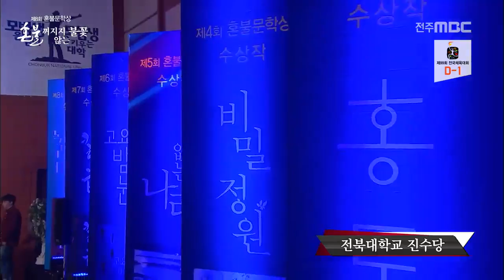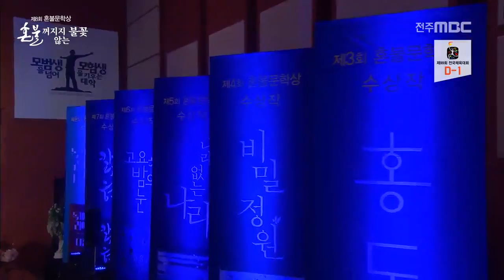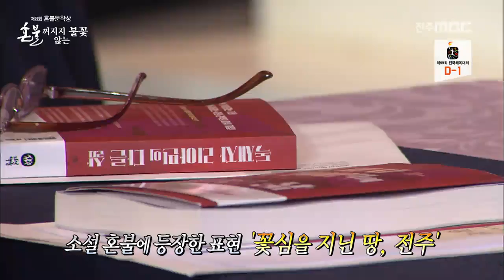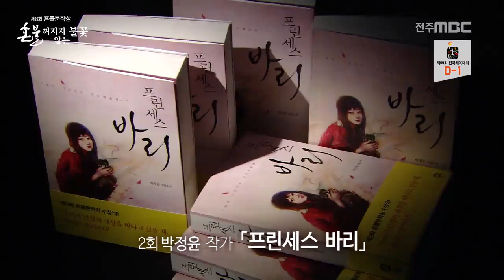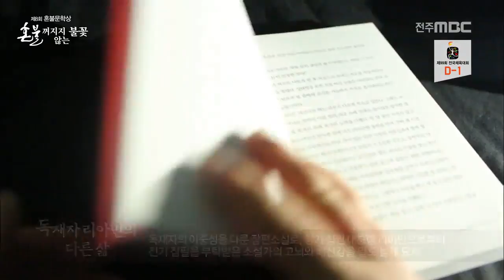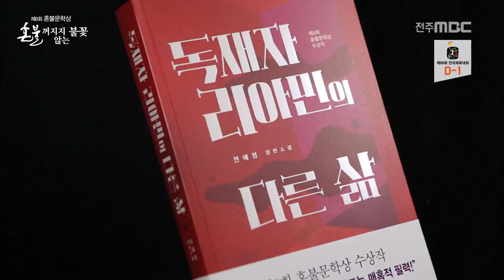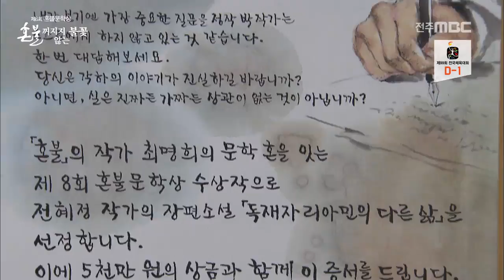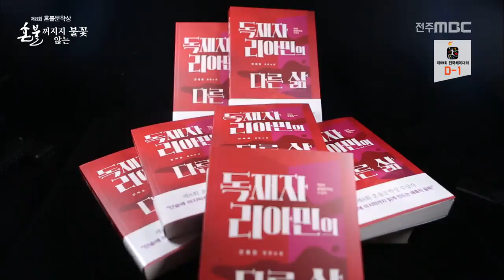제8회 혼불문학상 시상식 [혼불 꺼지지 않는 불꽃]